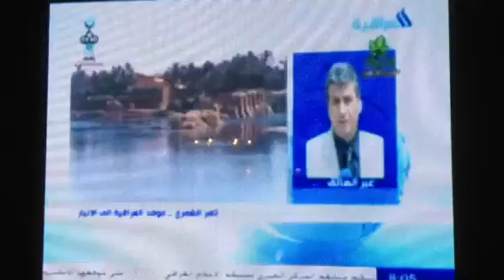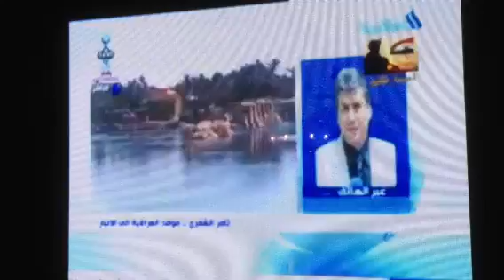القبض على احمد العلواني وقتل اخيه في الرمادي 12-27-2012